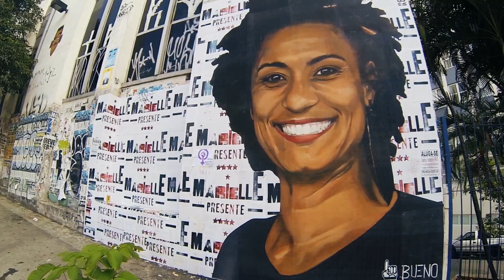STREET LIGHT SKATEBOARDING - HENRIQUE MATOS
STREET LIGHT orgulhosamente apresenta HENRIQUE MATOS, um enorme talento no Skateboard Brasileiro.
Henrique sempre tem uma manobra pronta e de impacto para impressionar.
Confira esse rolê estiloso e mais uma produção da STREET LIGHT.